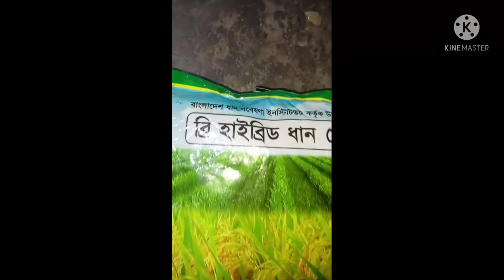হাইব্রিড ধান চাষ। অধিক ফসলের নিশ্চয়তা